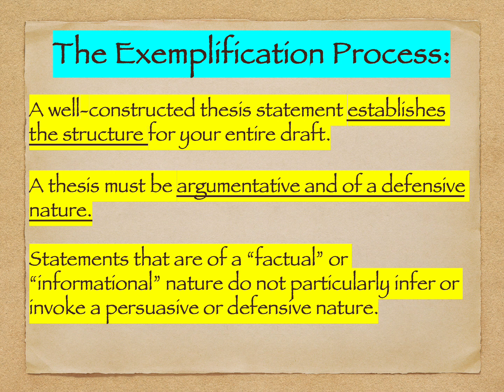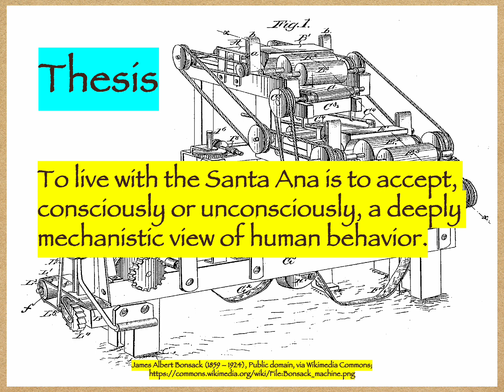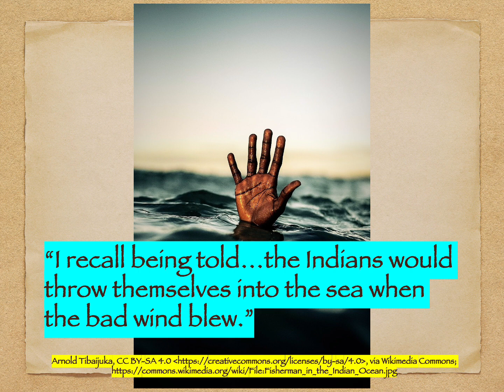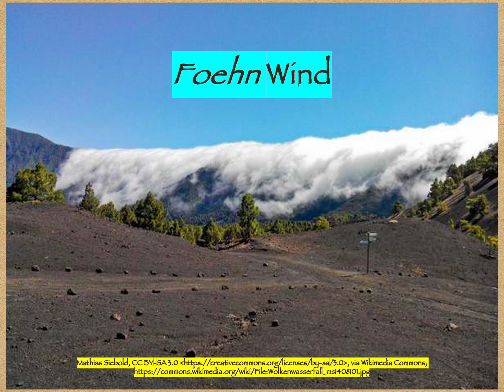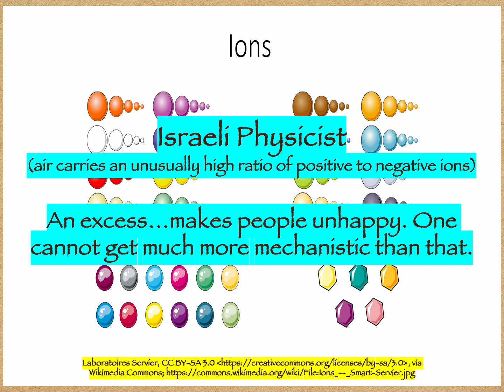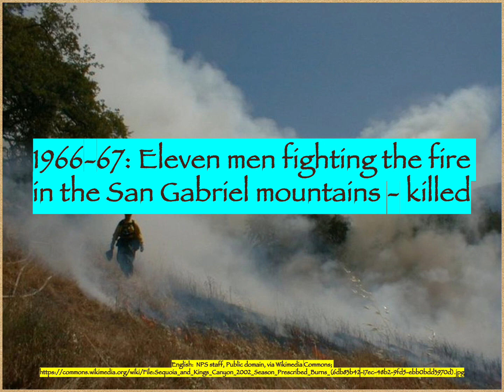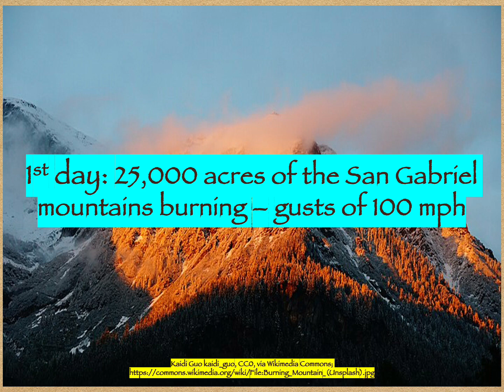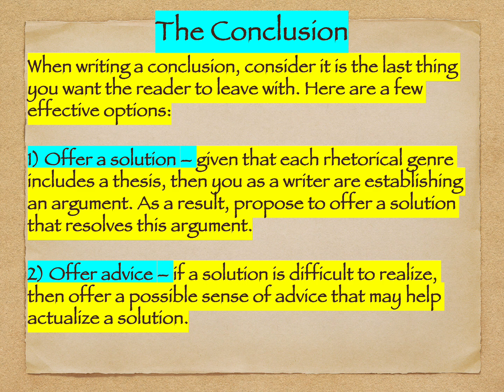The Santa Ana by Joan Didion (Lecture)